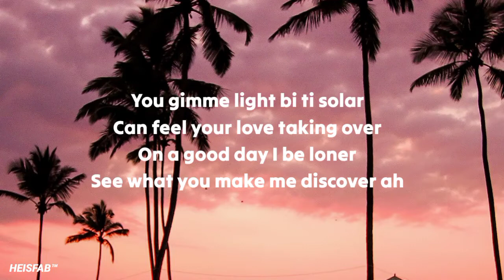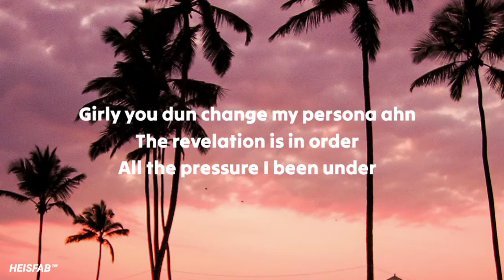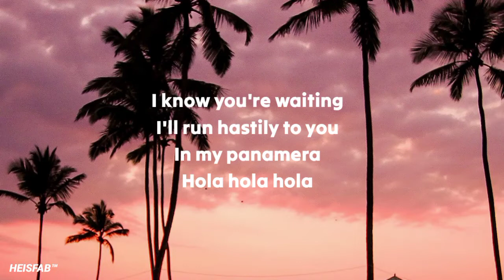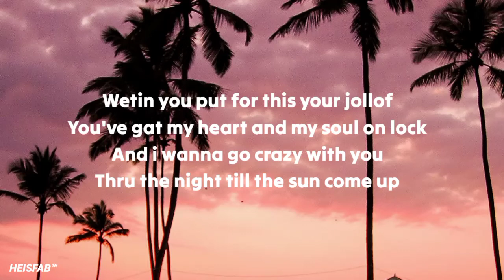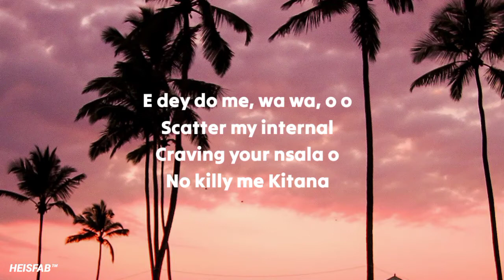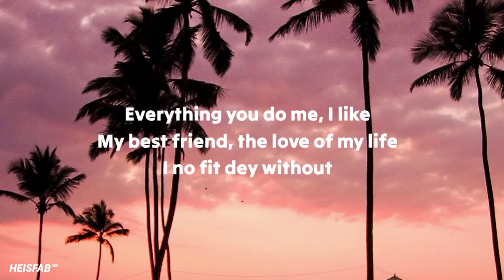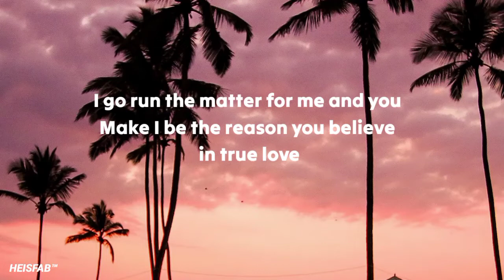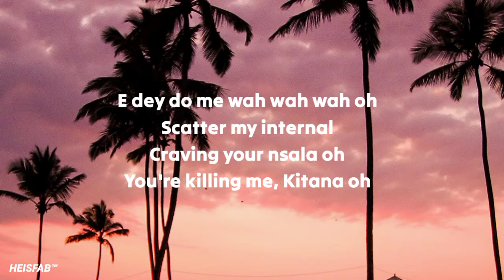Crayon ft Ayra Starr - Ngozi (Lyrics)✓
Song: Ngozi
Artists: Crayon feat Ayra Starr
Lyrics editor: Fab(HEISFAB)